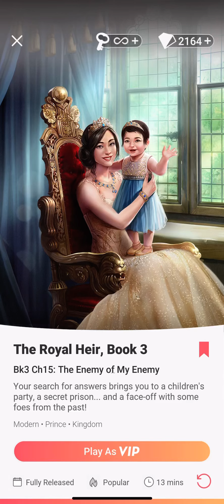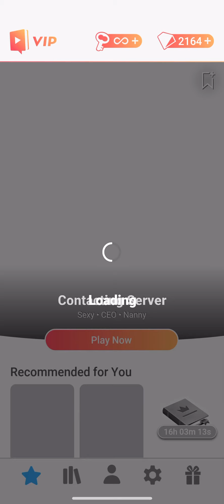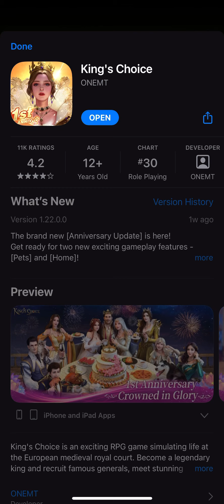💎The Royal Heir Book 3 ch. 15 👑🧑🏾‍🍼🤱🏾❤️💎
Chapter 15: The Enemy of My Enemy

Your search for answers brings you to a children's party, a secret prison... and a face-off with some foes from the past!

Diamonds used

Liam route,